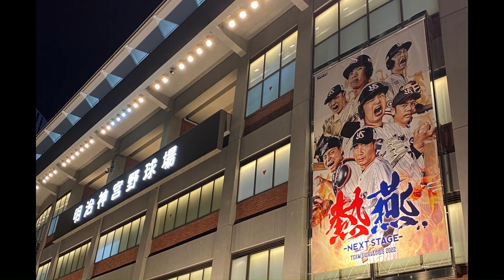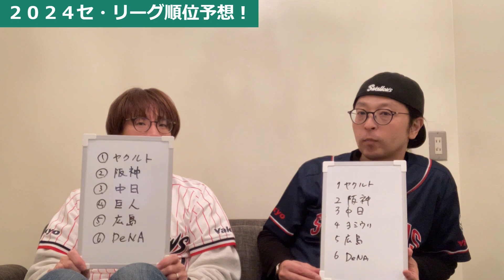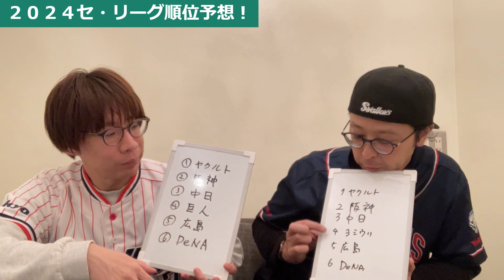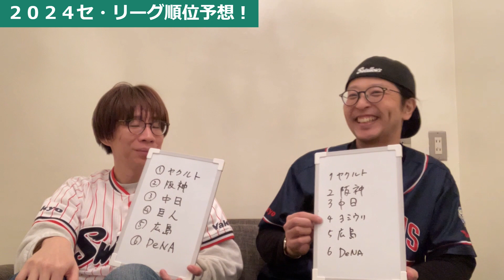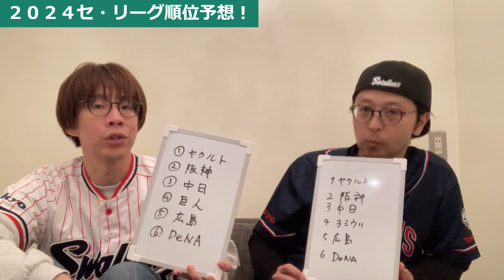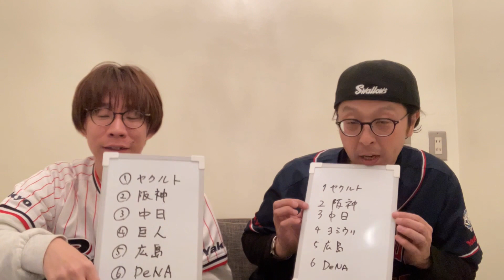2024セ・リーグ順位予想してみたら奇跡の結果に！【1stシーズン最終回！】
ちなヤクスタジオ「スワッチ！」は、ちなヤクの「さと九郎」と「ごん九郎」が、愛する東京ヤクルトスワローズをテーマに語るチャンネルです。

1stシーズンご視聴いただき、ありがとうございました！